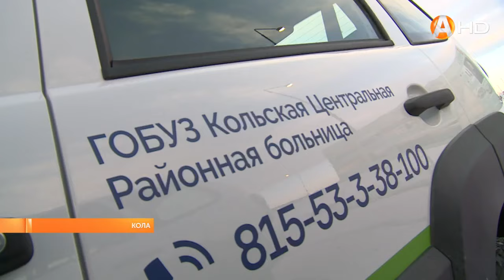Будем здоровы! Восемь новых автомобилей поступили в Кольскую ЦРБ